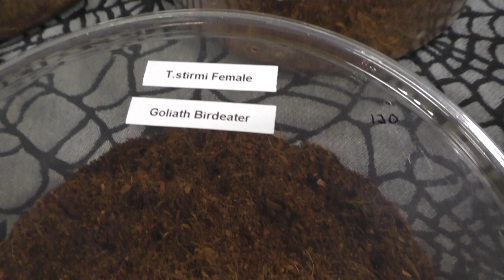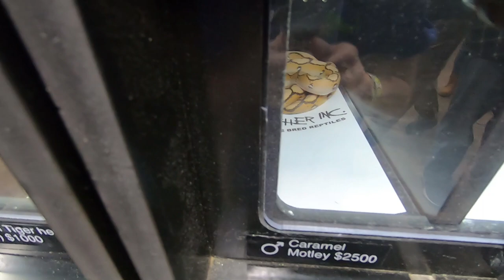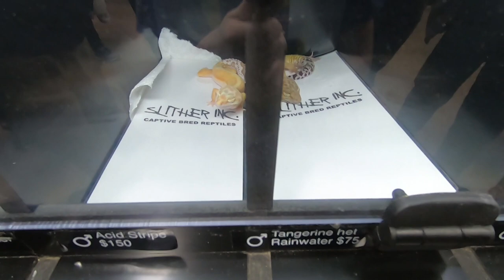East Coast Reptile Super Expo at Oaks November 2019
We went to the East Coast Reptile Super Expo in Oaks PA where we saw a ton of Reptiles, Amphibians and Invertebrates.  We checked in with CEctoS, Serpentine Exotics, Funky Morelia, Joe's Tarantulas, BB's Crested Geckos, Amped Up Reptiles, and others.  For this show I started a new Colin's Crazy Creatures Reptile Show tradition, I pick the Craziest Creatures of the show!

Our apologies to vendor who showed and allowed us to handle animals whom we failed to get or show information on.

This video is appropriate for Adults, Families, and Kids.